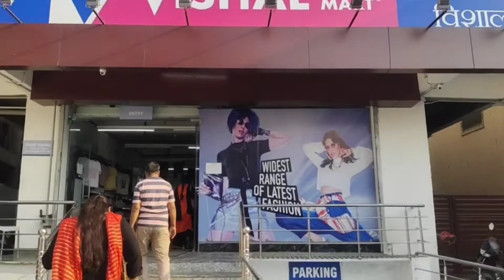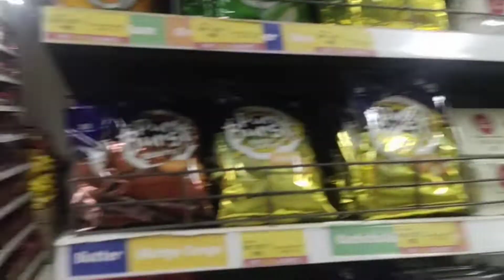Eid al Adha ki Shopping | Shopping Mall Me Hui Nusrat Ki Tabiyat Kharab | Aamir Nusrat Vlog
Channel Managed by : Aamir Ahmad

Aamir Ahmad
From - Pandaveswar ,West Bengal (India)